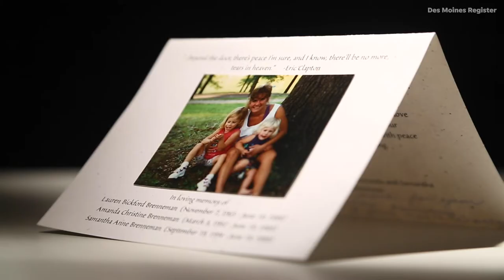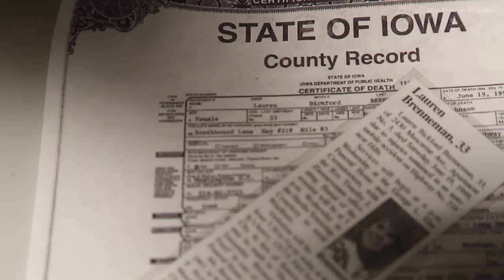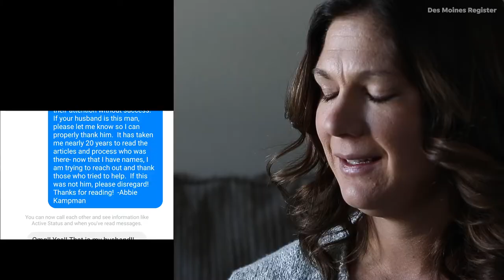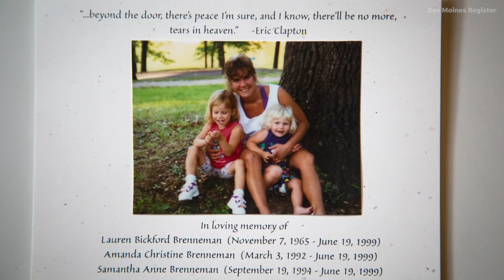The healing story of Abbie Kampman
In 1999, a car crash killed five on an Iowa highway. A relative of three of the dead finds peace by reaching out to others affected by the tragedy.

🎥: Brian Powers (on Twitter, Instagram at @bpowersphoto)